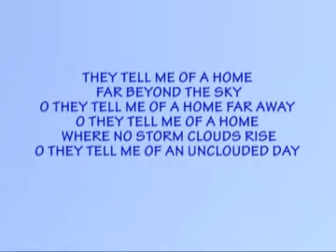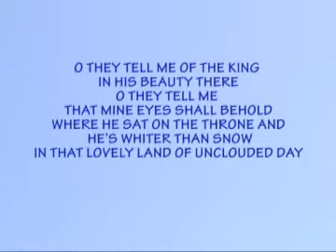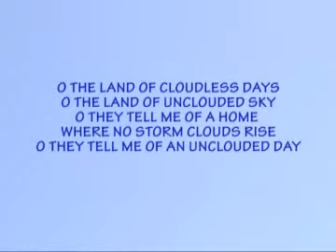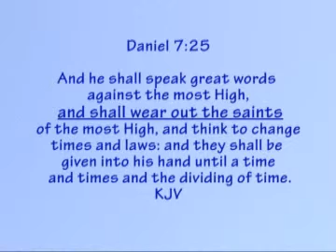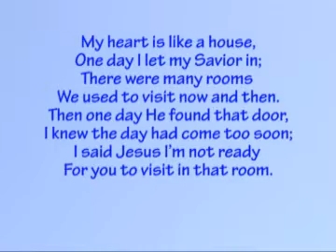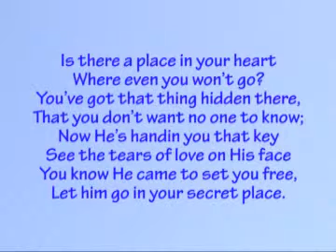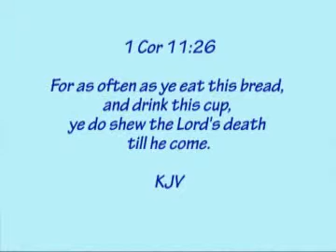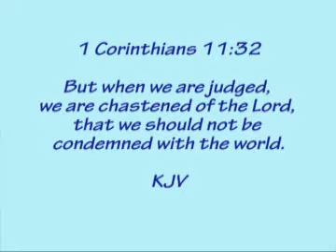Christian Living 101 - 440 - JESUS – REST BEYOND MEASURE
Christian Education